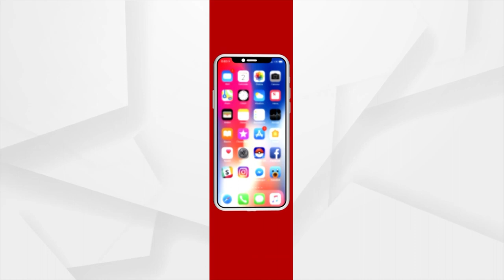ଶ୍ରୀମନ୍ଦିର ଗୁମୁଟ ଲକ୍ଷ୍ମୀଙ୍କୁ ଘୋଡ଼ଲାଗିର ଅପୂର୍ବ ଦର୍ଶନ